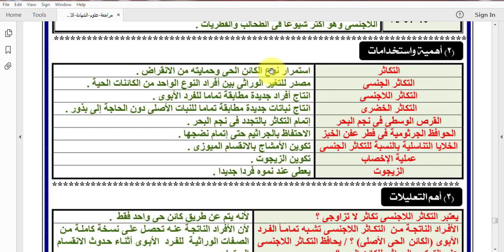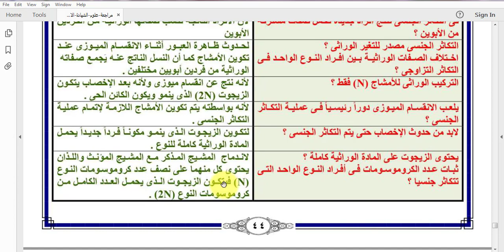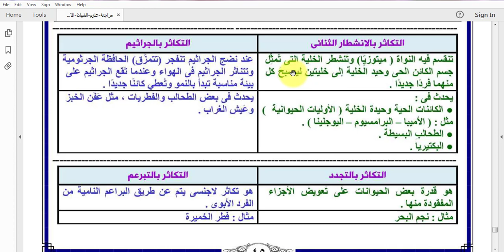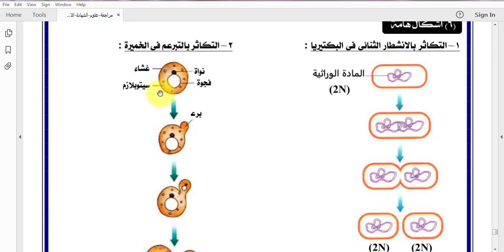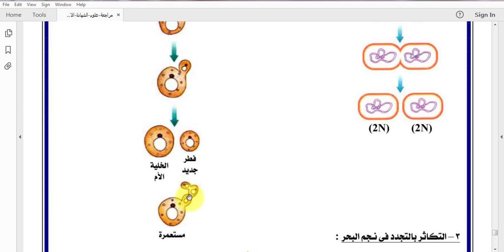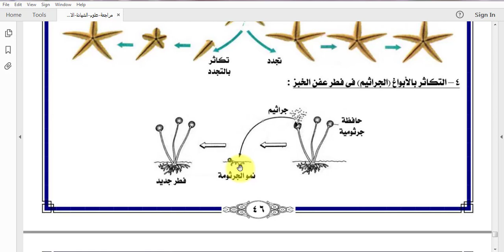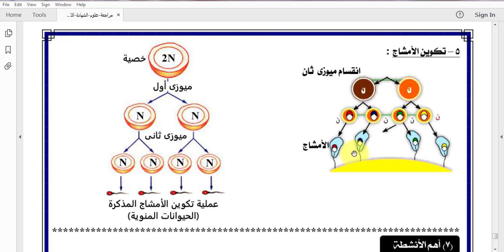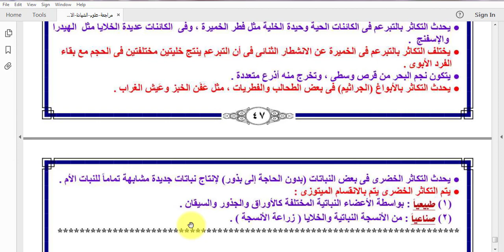تابع 8 والاخير👈اقوى مراجعة علوم نهائية الصف الثالث الاعدادي التكاثر اللاجنسي و الجنسي ترم اول2023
اقوى مراجعة علوم نهائية الصف الثالث الاعدادي ترم اول2022